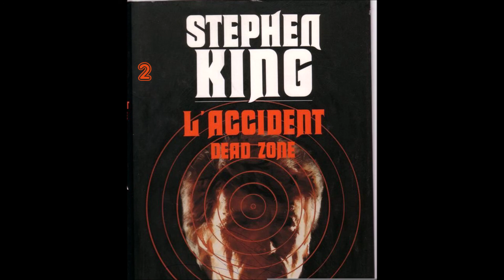Dead Zone 02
Greg Stillson, candidat à la Maison-Blanche, est un fou criminel, grand admirateur de Hitler et d'autres maniaques de l'extermination. Quand il sera élu, ce sera l'Apocalypse. Un seul homme le sait : John Smith, car il est doué d'un étrange pouvoir qui lui attire pas mal d'ennuis, il devine l'avenir. Il n'y a rien de réjouissant à cela. Il peut prévoir les accidents, les catastrophes, les hécatombes. On ne le croit pas, ou alors on le croit trop.
John Smith n'a encore rien dit de ses prémonitions. Pourtant, le candidat à la présidence des Etats-Unis est un dément.Que fera John Smith pour son pays ?